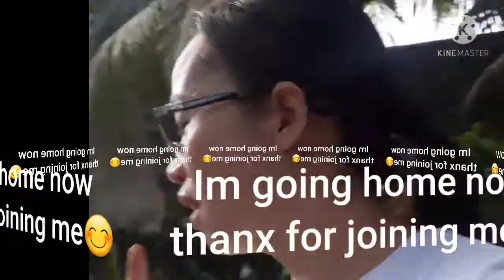MORNING WALK|| EXERCISE|| goodvibes lang | Rosemed vlogs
Exercise is always one of the best part of a person's activity. It helps strengthen muscles,ease cramps, energizes and helps give optimum level of health.

 So today, join me  in my 10 minutes  walking exercise to the forest.

Remember you are unique and beautiful.
Stay humble. Be real. Keep calm.

With love ,
Rose